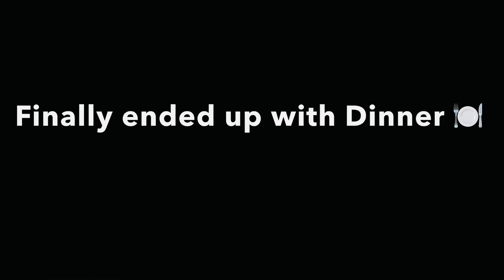Dinner Date at Bhedetar Namje